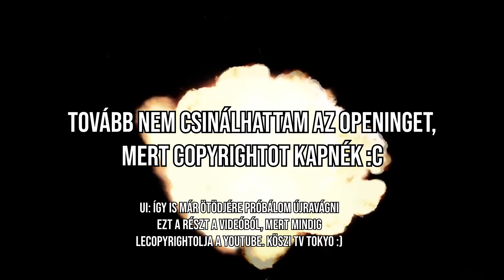Minecraft: Brendon Mystery - KI A GYILKOS?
Hogyha nem olvasod el a leírást haragos leszek!!44!

Amúgy bekövethetnél instán, meg facebookon! :D